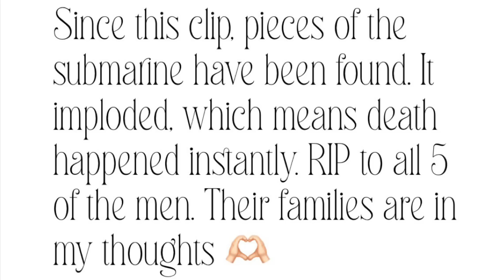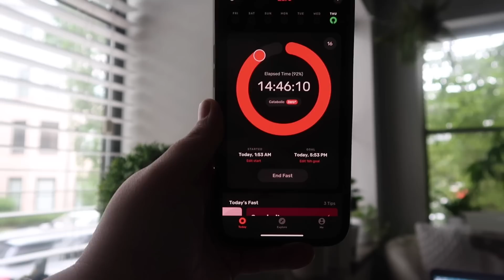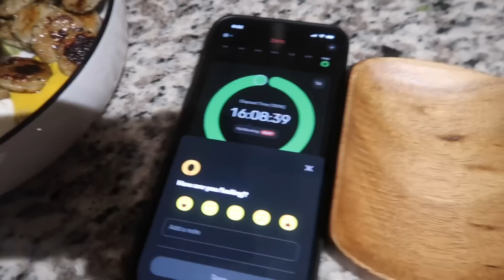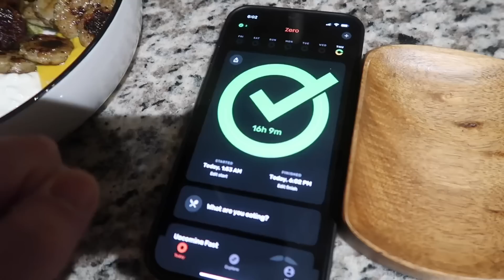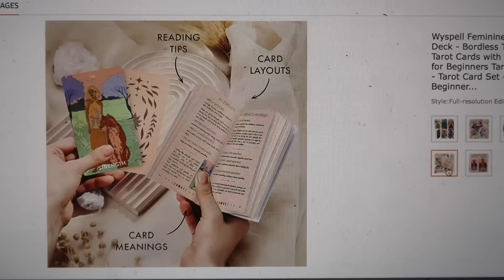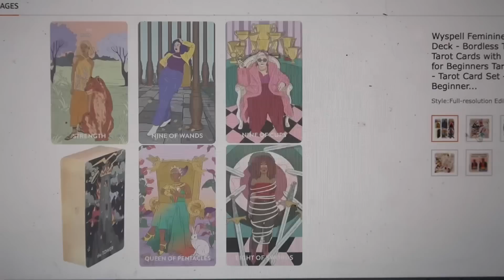my new lifestyle, eat with me, & tarot reading | vlog